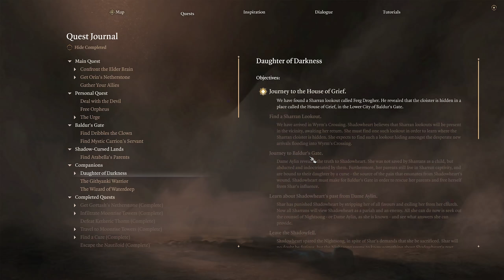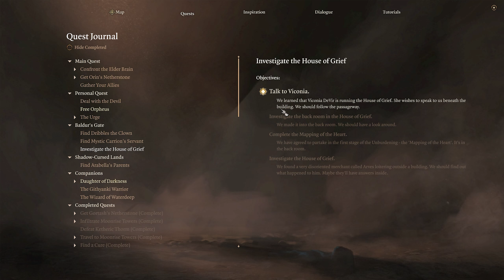The House of Grief | Baldur's Gate 3 - #93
Zen delves into the House of Grief with Shadowheart in tow in this episode of Baldur's Gate 3!